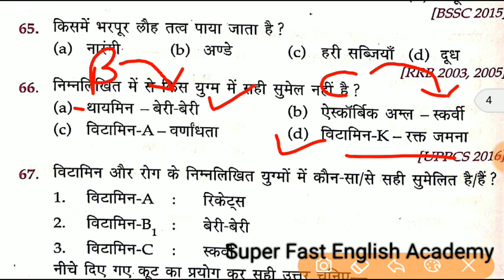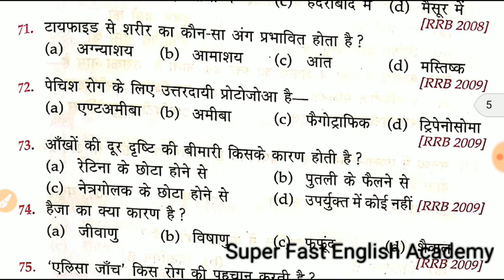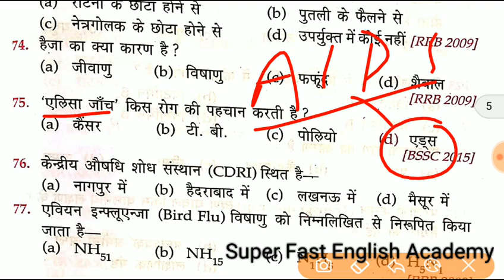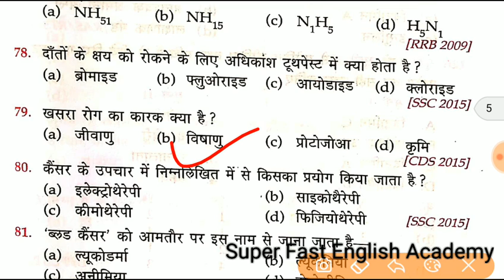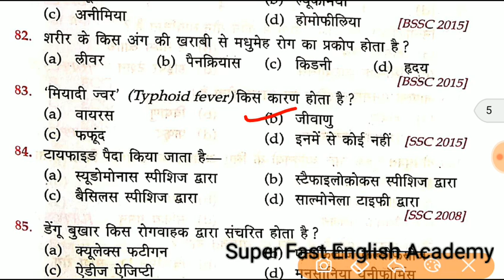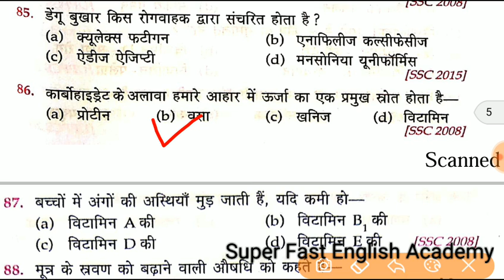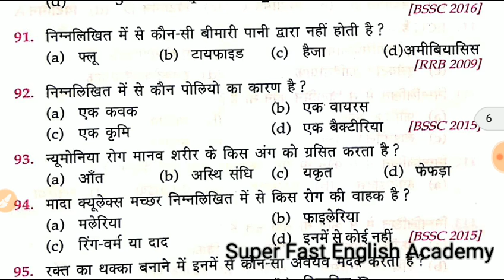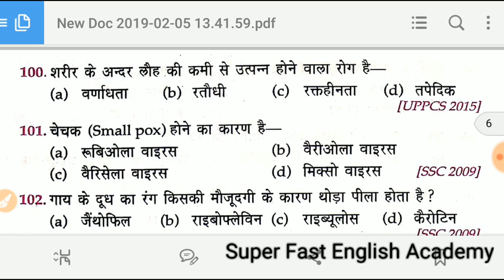Biology के गिने चुने Most MCQs part _2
Biology के गिने चुने Most MCQs part _3

Biology Most MCQs part _1